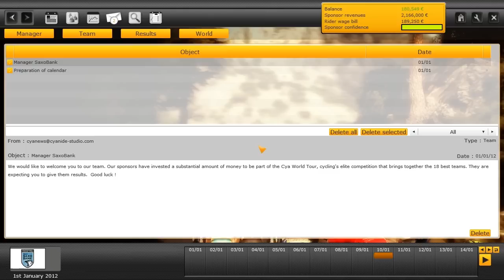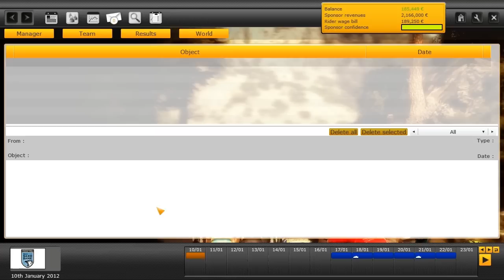Team Saxobank doing what they do best - Episode 1 - 1st Jan / 15th Jan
This will be my last big masterpiece. I would love if you could show me some love before i travel to the big US.